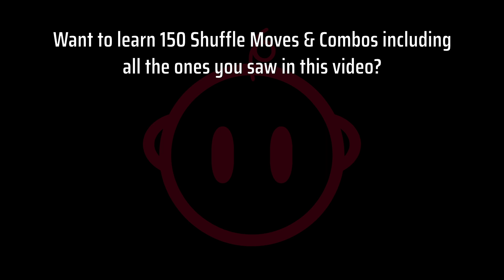50 Shuffle Moves and Combos | How to Shuffle Dance for Beginners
What’s up shuffle babies it’s Kentobaby and if you’ve been wanting to learn how to shuffle dance or expand on your skill set and get out of the rut of doing the same shuffle moves… let me tell you about my online courses that you can get lifetime access to right now on my website.

I have put together many courses that have many shuffle tutorials and dance lessons all in one place.

Maybe you’re here and you have zero dance experience. I got you covered.

My name is Kento Moriguchi and I am a professional shuffle dancer based in LA with over 5 years of shuffle dance experience. I’ve performed on multiple stages including America’s Got Talent and have taught in the US and taught internationally in Canada as well as 9 countries in Europe. Spreading the beauty of this dance by teaching others the tricks I wish I learned when I first started shuffle dancing is my passion. Learning how to shuffle dance has changed my life forever.

Over 5 years ago when I first started to learn how to shuffle all by myself with zero dance experience in my brother’s backyard, out on the streets, I struggled a lot. It was stressful spending hours looking for tutorials and practicing aimlessly with no proper guidance. I wanted to quit many times, so I know how hard it can be to take that first step and stay disciplined along your shuffle dance journey. I want you to know that I’m here for you every step of the way.

With my courses, I guarantee, you will level up as a shuffler with drastic improvements in your physical, emotional, and mental health. Your life will be that much more vibrant full of dancing, music, gratitude, self-love, and self-confidence. And you will become everyone’s favorite on the dance floor everywhere you go.

So if you’re ready to kickstart your shuffle journey and/or transform the way you shuffle dance, click the link below, and I’ll see you inside the Shuffle Baby Academy studio.